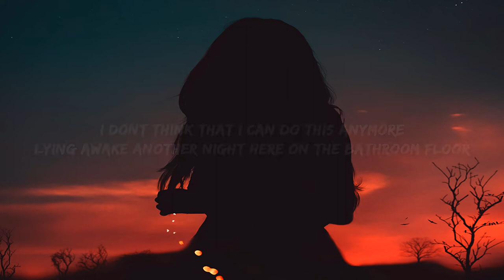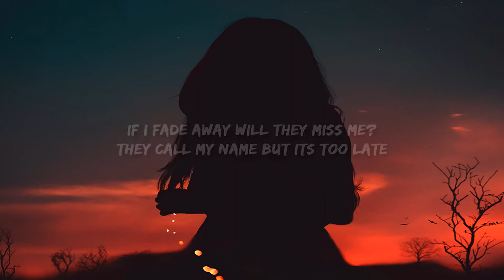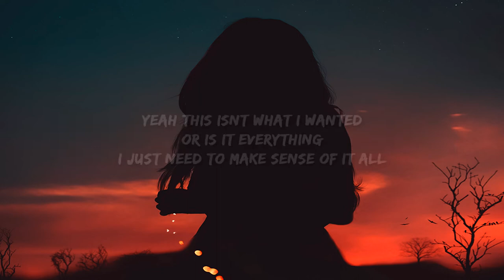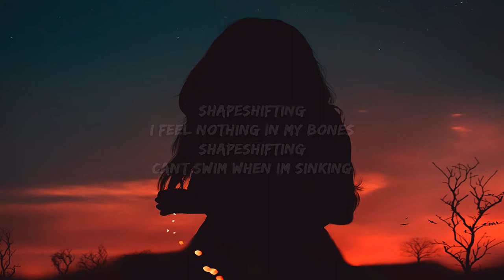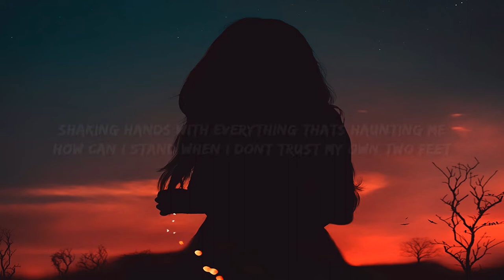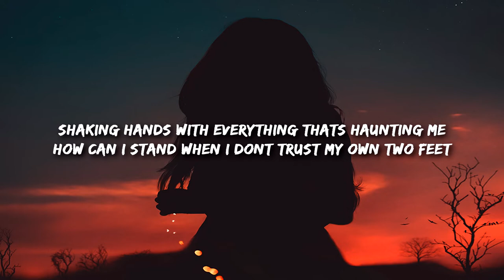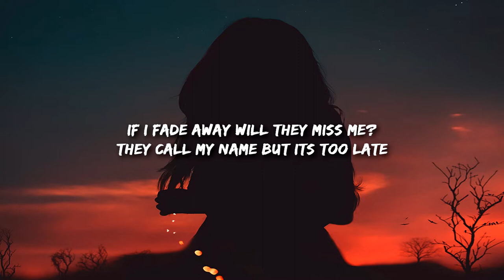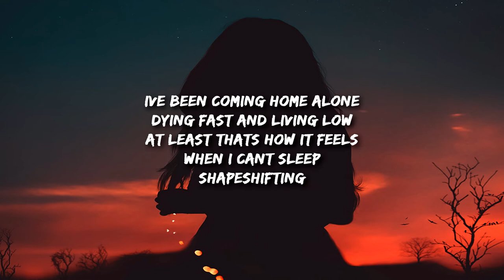[1 HOUR 🕐 ] Taylor Acorn - Shapeshifting (Lyrics)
Lyrics
How was I supposed to know
I'd feel nothin' in my bones
Been puttin' on a show for everybody but me
I've been comin' home alone
Dyin' fast and livin' low
At least that's how it feels when I can't sleep
I don't think that I can do this anymore
Lyin' awake another night here on the bathroom floor
This isn't what I wanted, or is it everythin'
I just wanna make sense of it all
Can't swim when I'm sinkin'
Shapeshiftin'
Shakin' hands with everythin' that's hauntin' me
How can I stand when I don't trust my own two feet
Yeah, this isn't what I wanted or is it everythin'
I just need to make sense of it all
If I fade away
Will they miss me?
They call my name
But it's too late
Am I supposed to know
Been puttin' on a show
Shapeshiftin'
Shapeshiftin'
Shapeshiftin'
I feel nothin' in my bones
Shapeshiftin'
Shapeshiftin'
Shapeshiftin'